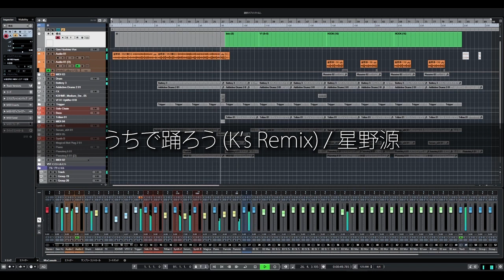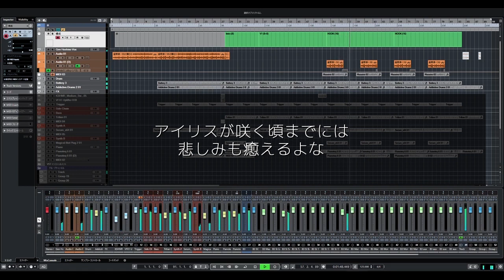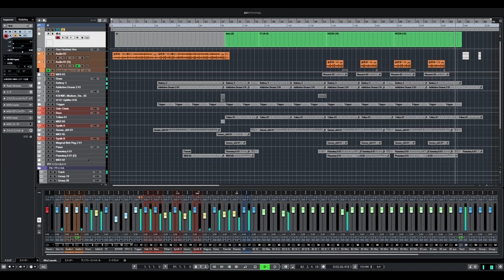うちで踊ろう (K's Remix) - feat. ill.bell / 星野源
🏠ㅤㅤ

見て！いるべるが踊っているよ
かわいいね
🔔ill.bellのチャンネルはこちら！